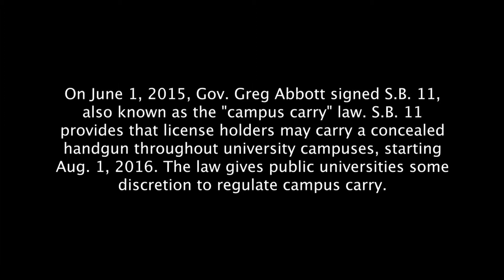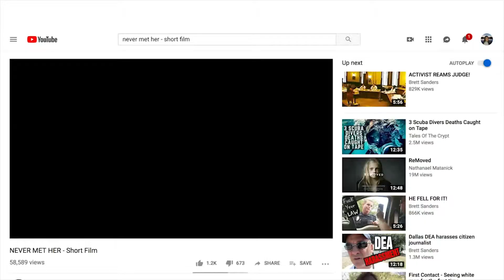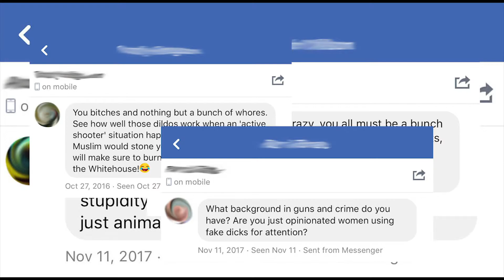Long video rough cut